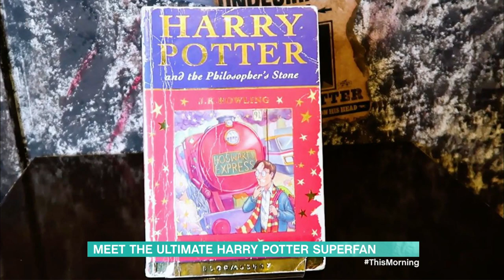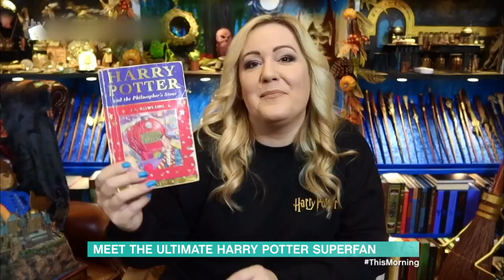Celebrating 20 Years Of Harry Potter On Film Meet The World's Biggest Superfan | This Morning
It’s one of the most successful movie franchises in history, combining magic, mystery and muggles. Ahead of a reunion special celebrating the 20th anniversary of the first Harry Potter film, we’re joined by superfan Victoria Maclean, who won the 2019 Guiness World Record for the most Potter memorabilia, worth well over £100,000.